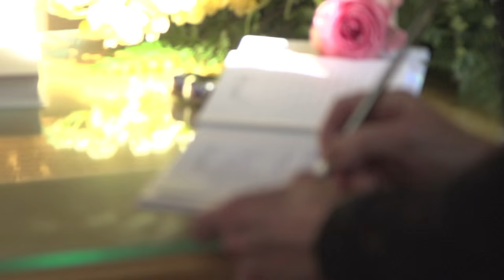Shelley Skidmore & Greg Bates Wedding 2015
Videographer:  Shawn Luchtel
Producer: Jon Skidmore